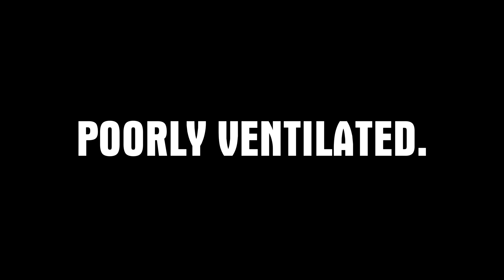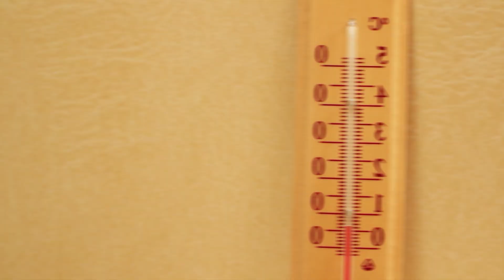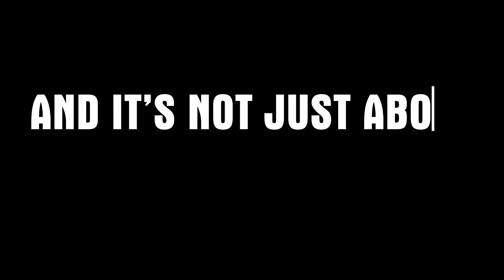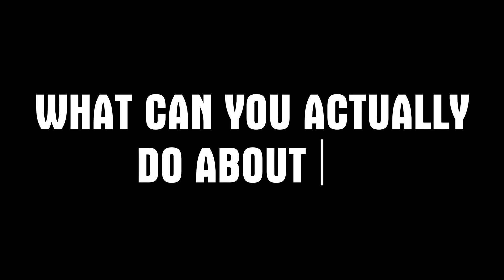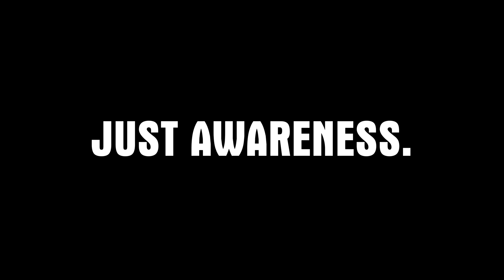If You Know This, You’ll Throw Out Half Your Underwear Drawer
🩲 Still wearing underwear every day without thinking twice?
This video uncovers surprising facts about how wearing underwear—especially the tight, synthetic kind—could be silently affecting your testosterone, sperm health, and overall vitality.

🔥 Whether you’ve been wearing underwear for comfort, habit, or hygiene, you’ll want to hear what science actually says about it.
You’ll learn why going commando at certain times might benefit your health more than you think.

👀 Inside this video:
✅ Why wearing underwear may raise testicular temperature
✅ How it could harm your hormone production
✅ What happens when you stop wearing underwear at night
✅ The best fabric and fit if you still prefer wearing underwear
✅ Real tips to balance comfort, hygiene, and hormone health

💥 Ready to rethink what’s in your drawer?
Start making smarter choices today — your body will thank you.

👍 Like this video if you’ve ever questioned wearing underwear the same way.